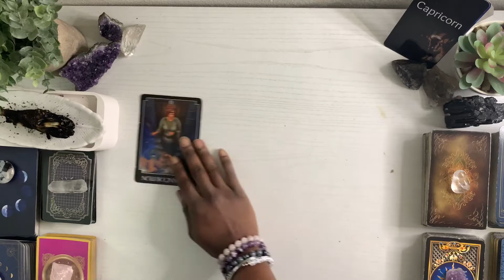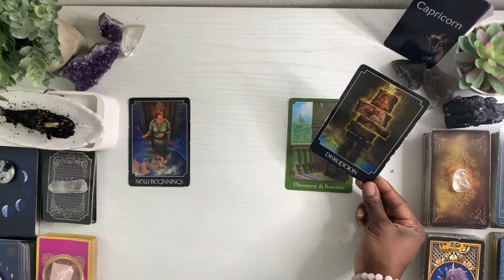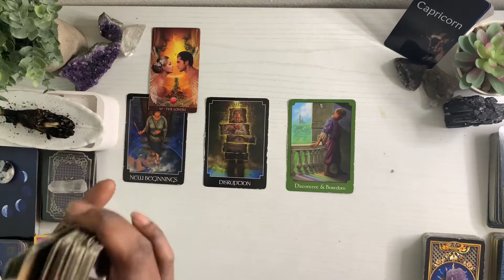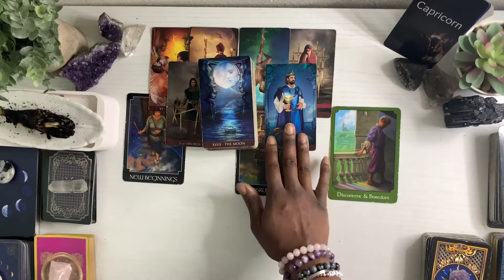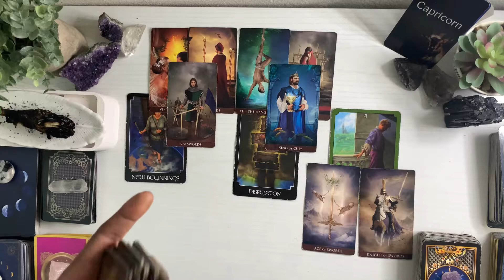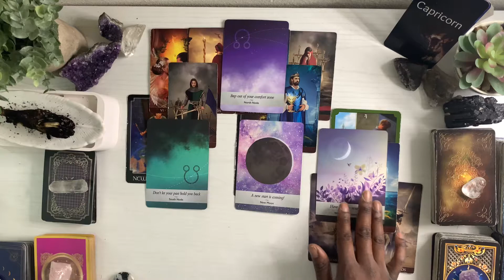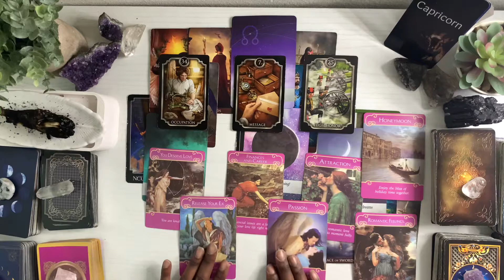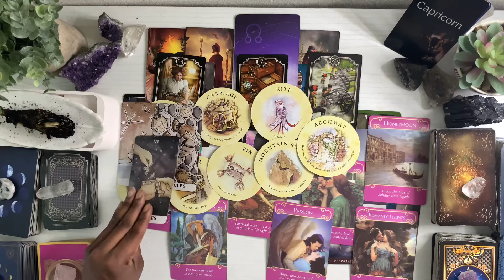CAPRICORN ♑️ NEXT 24 HOURS " 777... A NEW THING...NO MORE WAITING" JULY 2022 Tarot Reading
July 2022 Timeless next 24 hour Tarot Reading for ♑️✨CAPRI-SUNS ✨♑️

Please take what resonates and leave the rest for another person or another time. Also it is important to remember we embody MASCULINE and FEMININE energy so roles in the reading can be flipped for your situation.